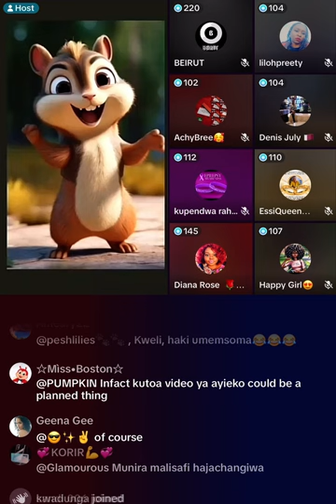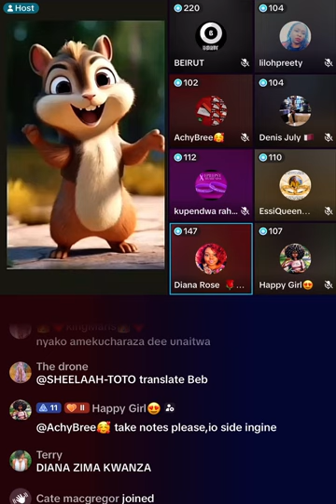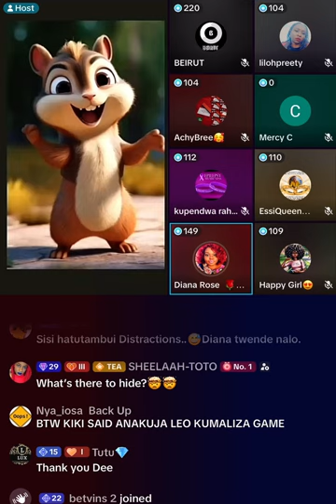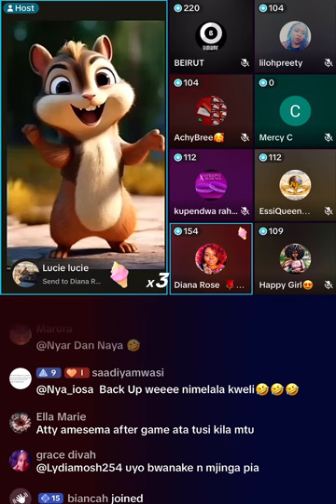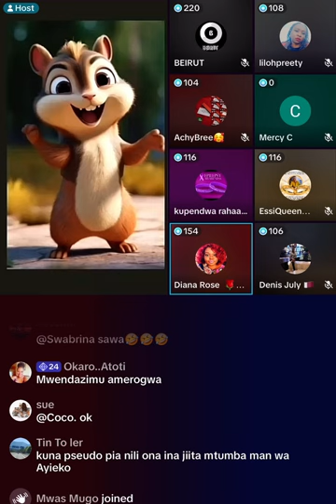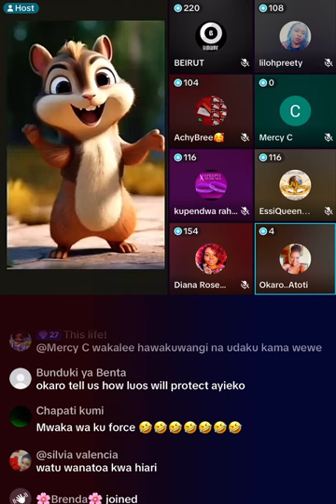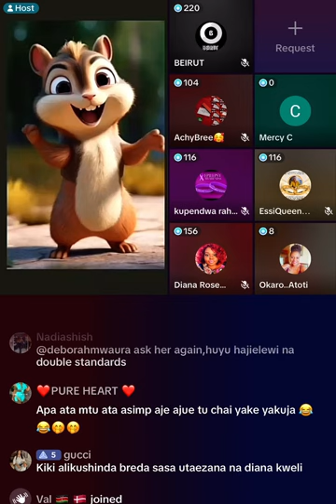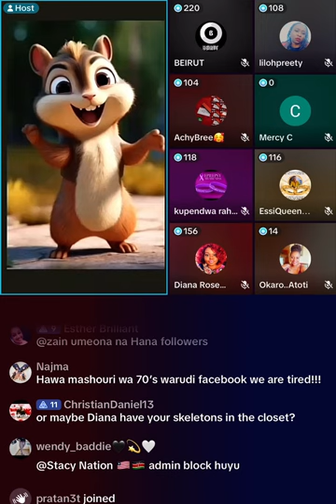Diana Rose, Okaro Atoti on Teatokke Platform